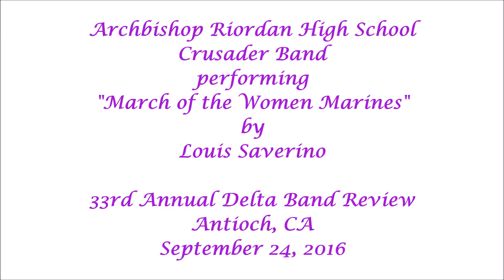Archbishop Riordan Marching Band @ 2016 Delta Band Review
From San Francisco, CA
The Archbishop Riordan Crusader Marching Band under the direction of Kyle Hildebrant, performing their march entitled, March of the Women Marines, by Louis Saverino , at the 33rd Annual Delta Band Review, Antioch, CA, on Saturday, September 24, 2016.

Results: Class B
81.6 - 2nd Place
89.0- 2nd Place Mace Drum Major